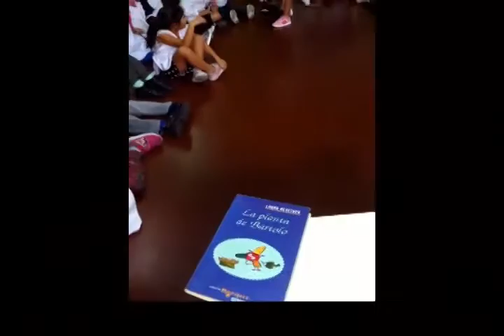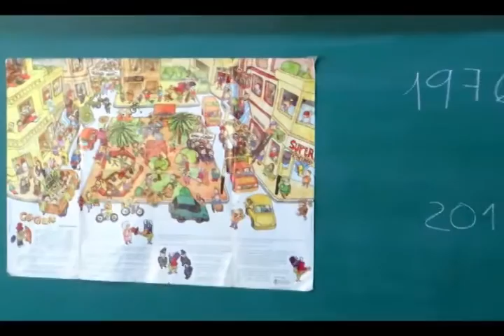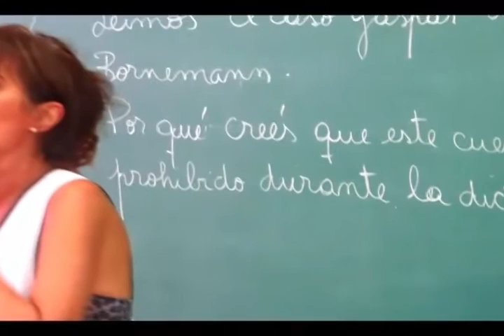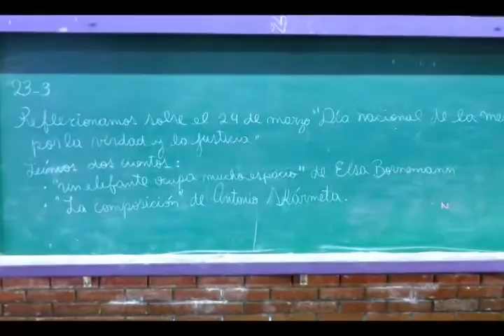Escuela 6 DE 8 - Así recordamos el 24 de marzo ....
Trabajos del Turno Tarde de nuestra escuela en conmemoración del día de la memoria la verdad y la justicia